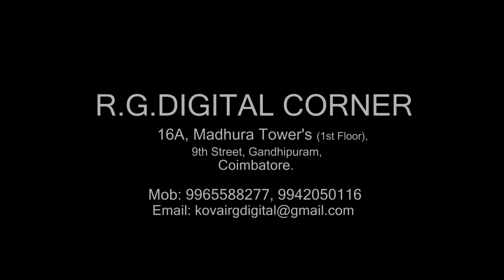Sri Ragavendra Swamigal 349 th Aradhana Mahotsava,Raja st, CBE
video high light